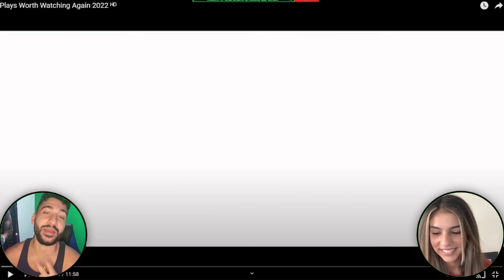Americans React To Plays Worth Watching Again 2022!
Help Get Your Boy To 50k!

Personal Instagram:@thejaymoney97